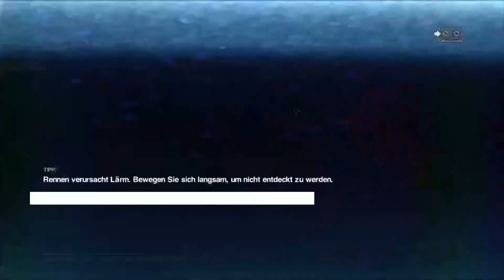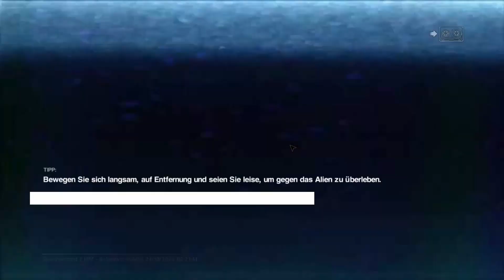Ein paar Lustige Ausschnitte aus meinen Videos Part 2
Ich hab einfach mal noch nen Teil gemacht :)
Ich hoffe das es euch gefällt, würde mich über ein Kommentar sowie Abo freuen. :)